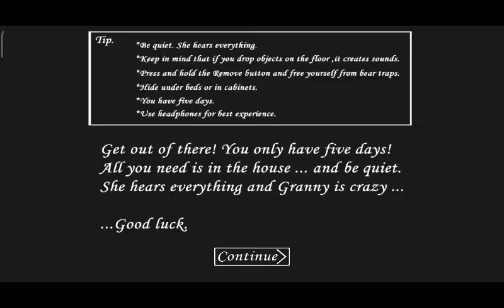БАГИ В ГРЕННИ